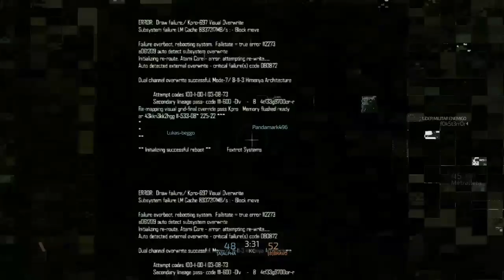BLR 2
blacklight retribution gameplay